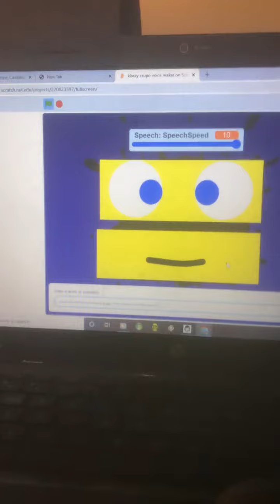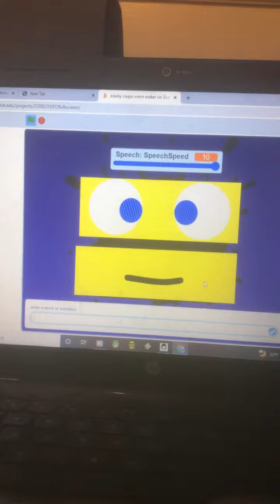Another sad message from klasky csupo